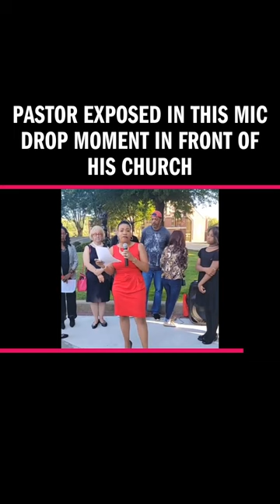Pastor Exposed in This Mic Drop Moment In Front of His Church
Can a Pastor be pro-choice? Christian activist and podcaster April Chapman confronts Senator Warnock for his blatant hatred against the unborn and willfull support of Planned Parenthood.

Gear I Use: Canon EOS M50 Mark II
Audio Interface: Audio Interface with DJ Mixer and Sound Card, Maonocaster Portable ALL-IN-ONE

Facebook.com/thestandardoftruthpodcast
Instagram.com/thestandardoftruth
Rumble.com/StandardofTruth
Health & Wellness is one of my passions